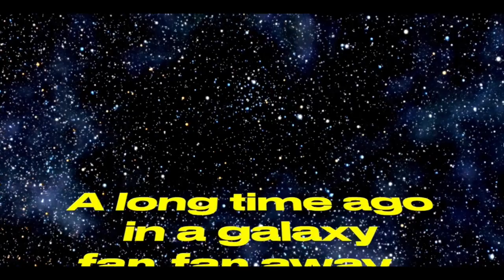Ted Evans VO: Nick News 2023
30 years after my prime @nickelodeon watching days (1993 😱), my voice was featured on this segment for NickNews! The 8 year old I was then’s mind would be absolutely blown right now. 🥰🤩🤯